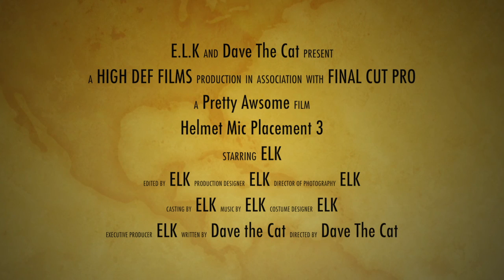Jurassic Coast Ride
Ok this is part of the Jurassic Coast run the IC recently did in August 2014.  This is mostly me talking shit, and only covers the first half. Others on the run have videos of the whole run. I have more film and if I get my ass into gear will get that editied and up at some point.